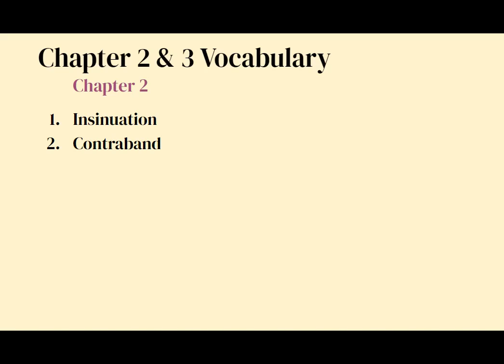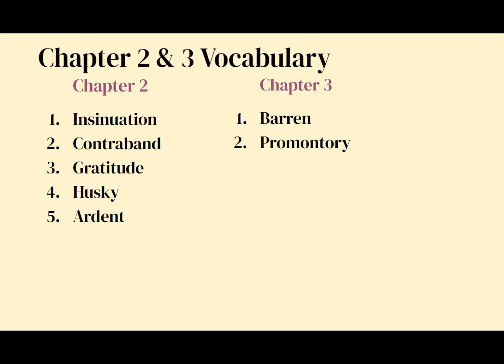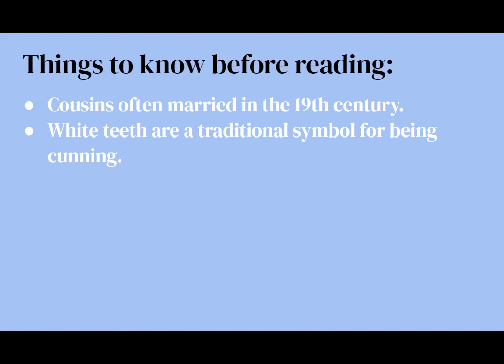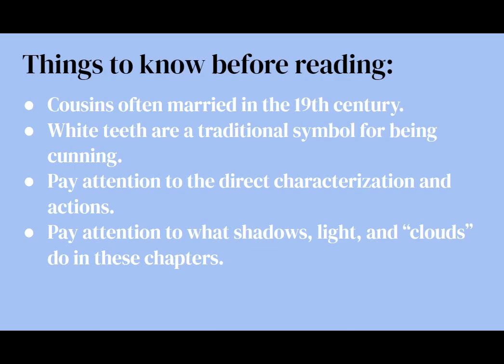An English Teacher Reads The Count of Monte Cristo - Ch. 2 & 3 (II & III) (Bantam Abridged)